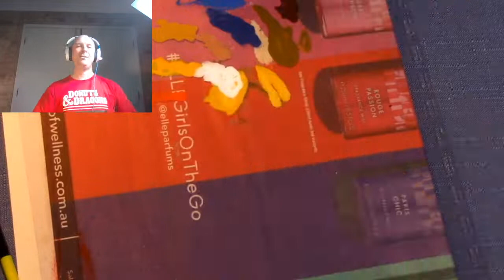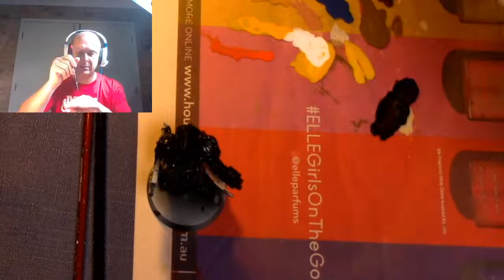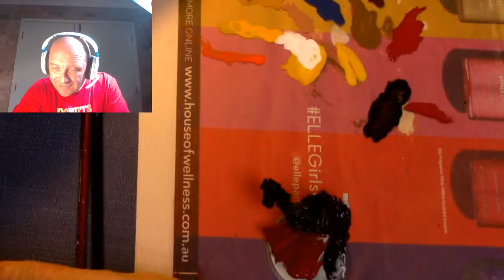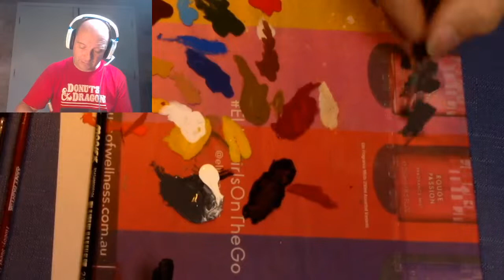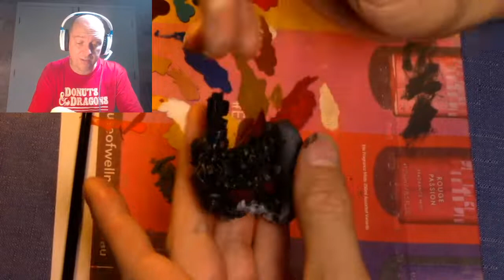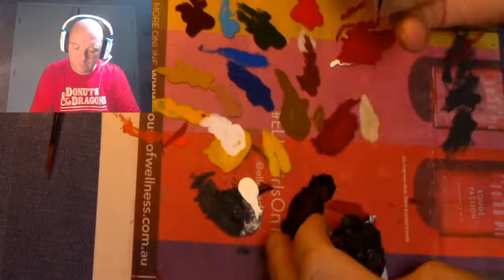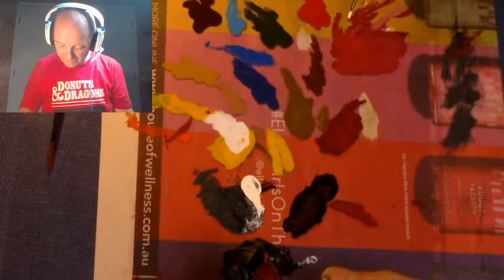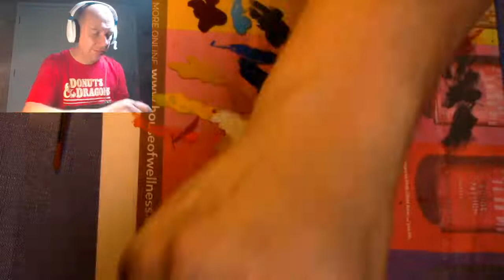Ep 30 Tech Adept Crafts Live Painting Sesson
We are painting a Blood Angel Terminator Chaplain by Games Workshop for Warhammer 40,000.

Tech Adept Crafts is now on Instagram @techadeptcrafts. Follow me there for regular photo updates of works in progress (wip) and scenes for games I’ve run.